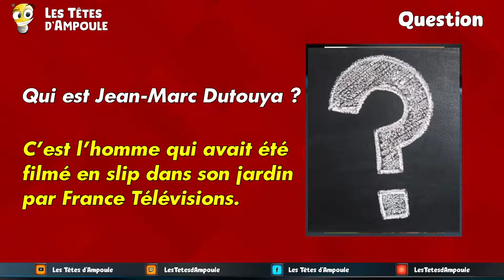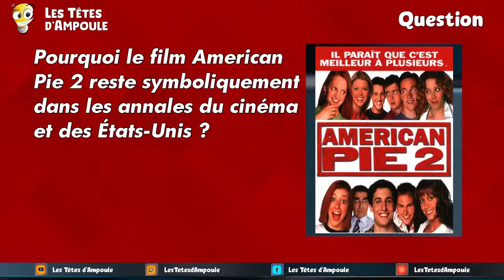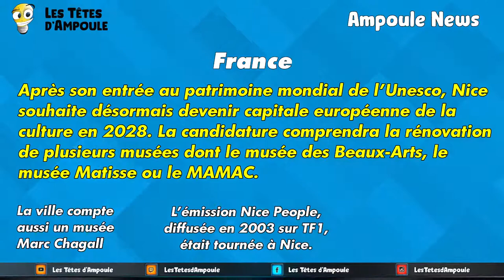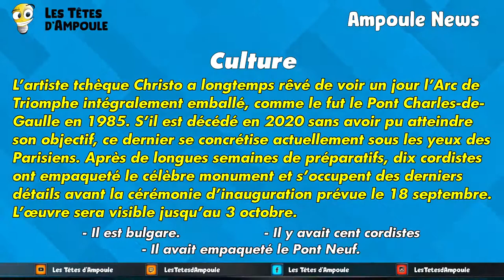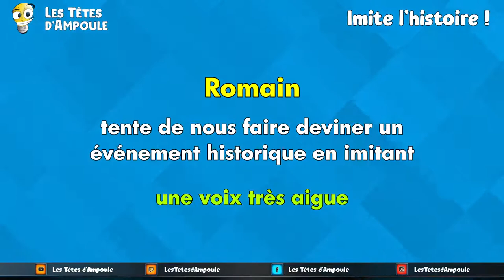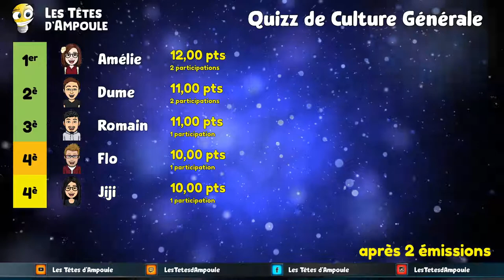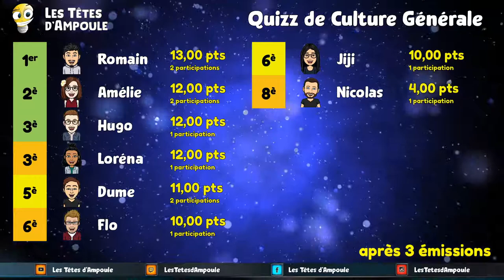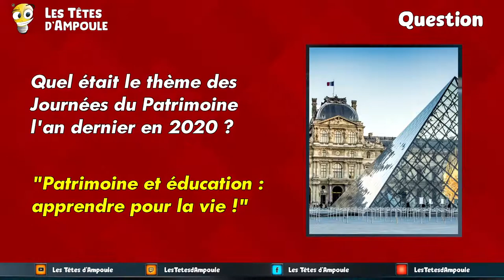Les Têtes d'Ampoule - émission 54 - 16 septembre 2021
Cinquante-quatrième émission pour les Têtes d'Ampoule avec Hugo, Nicolas, Romain et pour la première fois Loréna autour de Florent.

Au programme : l'homme en slip avec une pelle, Notre Histoire Libre de Droits, American Pie 2 et les tours du World Trade Center, le journal Ampoule News avec Nice et la culture, le Met Gala et Alexandra Ocasio-Cortez, Marthe Mercadier, le record du monde de vol dans un tunnel, l'Arc de Triomphe emballé par Christo et Alexandre Benalla, les délégations françaises aux Jeux Olympiques et Paralympiques, la fondation de l'URSS, Alain Carignon, la primaire écologiste, les quiz Audiovisuel, Gastronomie et Arts, les œuvres qui nous évoquent le voyage, les journées du patrimoine et le contre-la-montre.

Les Têtes d'Ampoule sont aussi sur Facebook et sur Twitch et Instagram